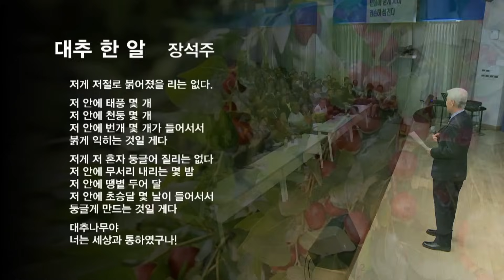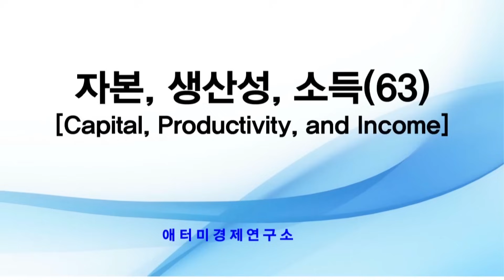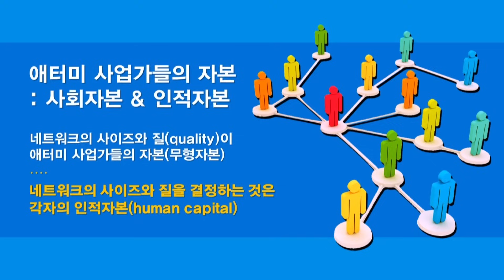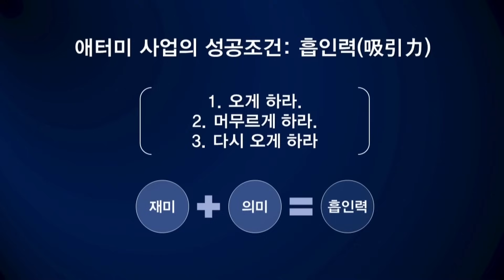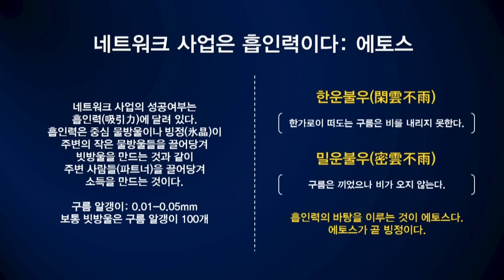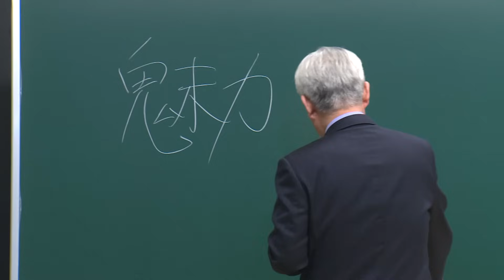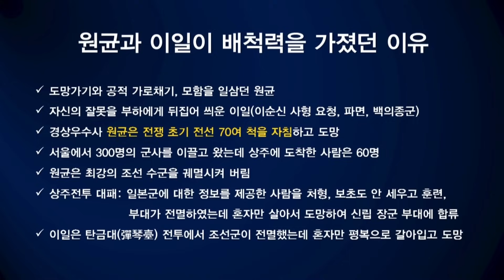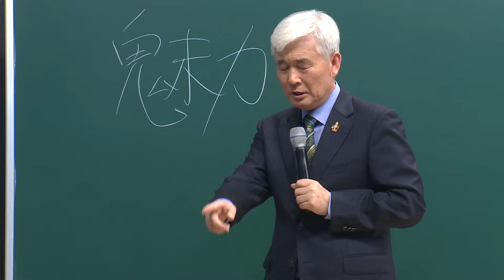[애터미인문학] 흡인력의 원천은 향기나는 사람ㅣ이성연박사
애터미사업의 성공조건, 흡인력(吸引力)
1. 오게 하라
2. 머무르게 하라
3. 다시 오게 하라

흡인력은 인간 그 자체, 곧 인격과 능력에서 나온다
자석처럼 체화된 힘으로
한 인간을 전적으로 신뢰할 때 나오는 것이다.